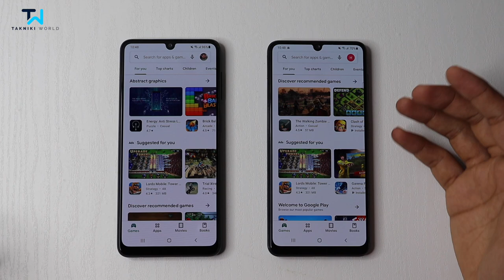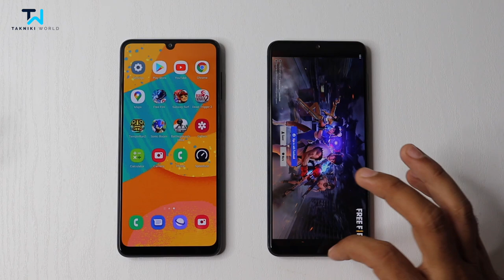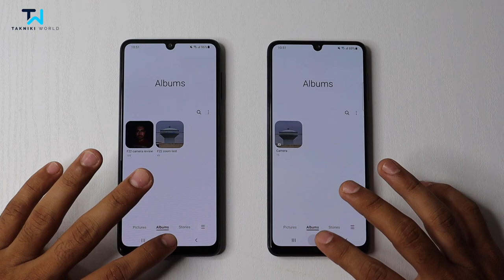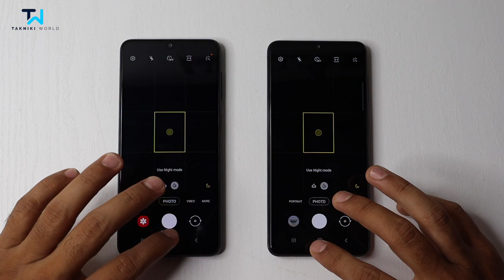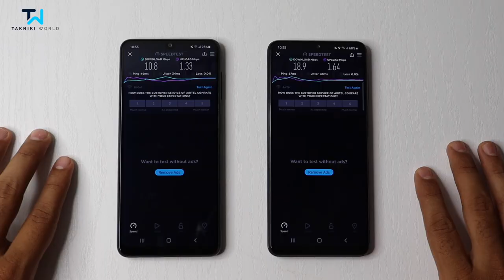samsung galaxy f22 vs m32 speedtest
Namaskar Dosto,
Aaj mene kiya he in dono samsung k phones k beech me ek performance test and ye thoda sa surprising jarur raha he.

Video Includes
1) samsung galaxy f22 vs m32
2) samsung galaxy m32 vs samsung galaxy f22
3) samsung f22 vs m32 speedtest
4) samsung galaxy f22 speed test
5) samsung galaxy m32 speed test

My Gears
Bluetooth Tws